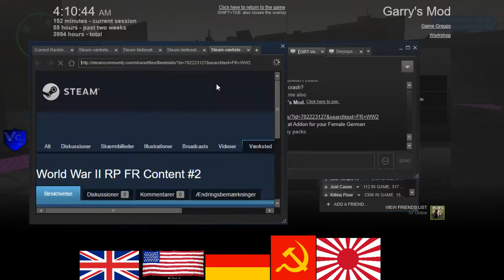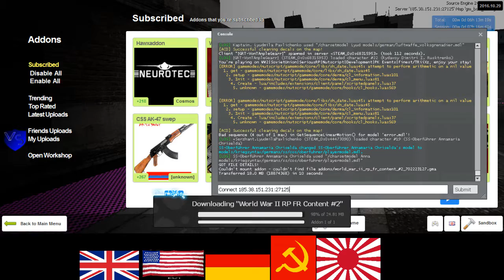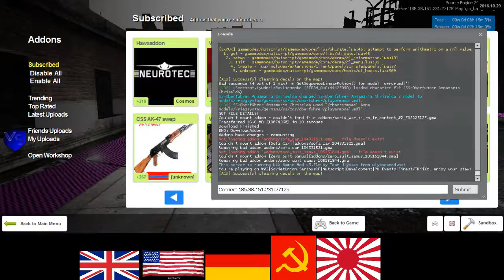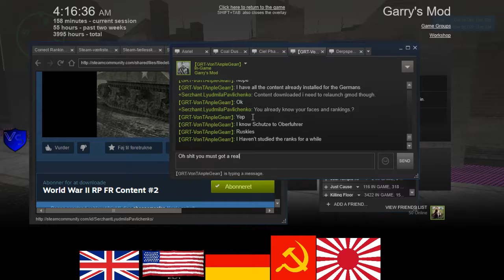SeriousRP HaloRP WWII Soviet RP 7 1